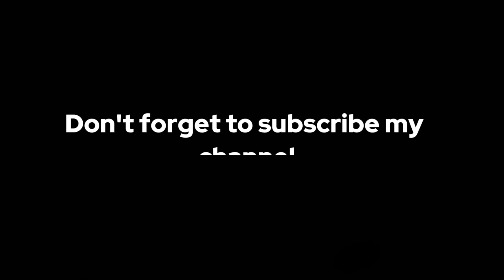Foldable study lamp | must watch | ShahJahan Aman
Don't forget to Subscrib. Thanks you 🙂